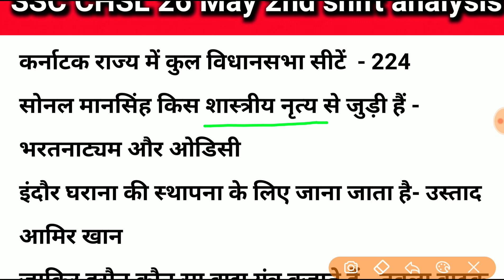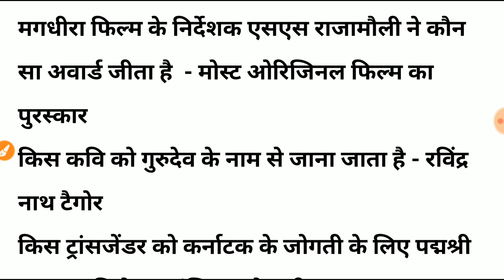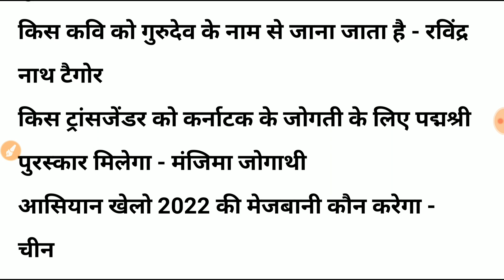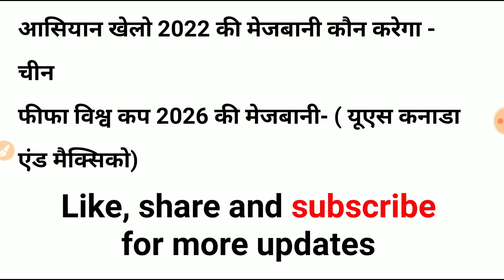26 May SSC CHSL 2nd Shift Analysis | 26 May SSC CHSL Gk Question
26 May SSC CHSL 2nd Shift Analysis | SSC CHSL 26 May analysis | 26 May SSC CHSL Gk Question